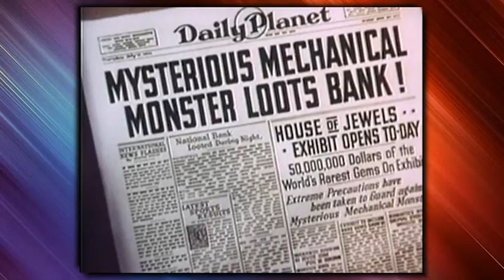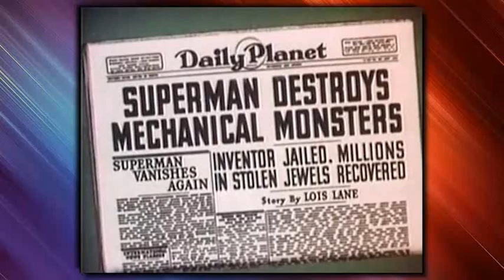Superman Mechanical Monsters